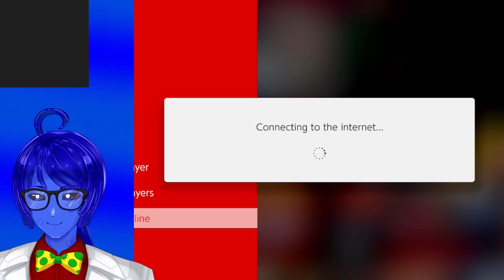Not Ninja Turtles, But Battle Toads! (game is hard lol) - Battletoads in Battlemaniacs w/ Smash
How difficult could Battletoads possibly be?

This VOD was originally streamed on Twitch. Links to the stream schedule and my Twitch channel are down below. Check out both to catch the stream live!